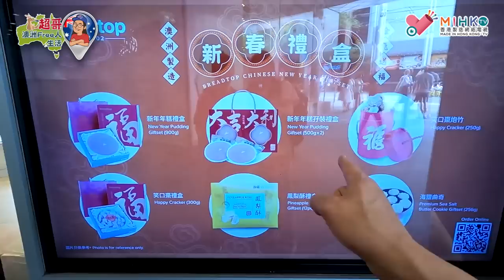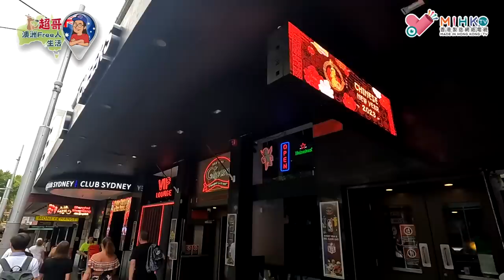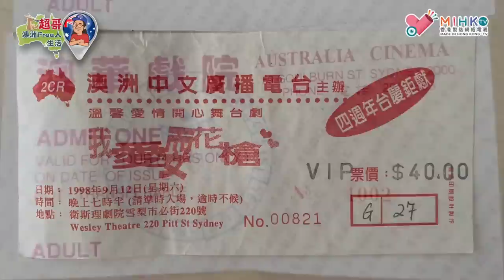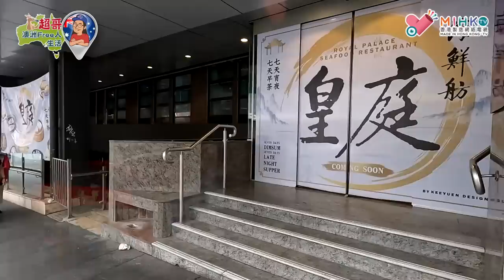超哥澳洲Free人生活 EP_39a - 超哥視察雪梨唐人區新年有乜搞／到處都唔見到生肖兔仔慶新春？／唐人街今年無慶祝農曆新年